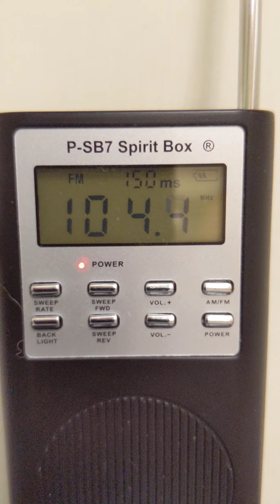my loft, part 2, spirits, demons?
part two in my loft,  don't think I got much communication, but could hear noises behind me, which only started when using the psb7 spirit box, then look what happens at the end 🤔